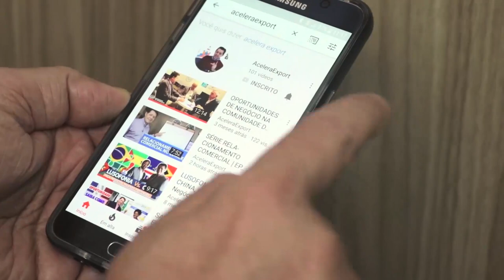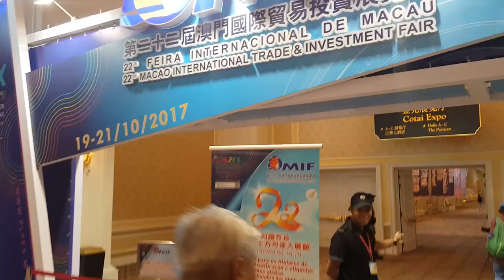VISITE FEIRAS INTERNACIONAIS | COMO DESENVOLVER FORNECEDORES INTERNACIONAIS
Neste novo vídeo da AceleraExport, iremos te ensinar como encontrar fornecedores internacionais em feiras internacionais.